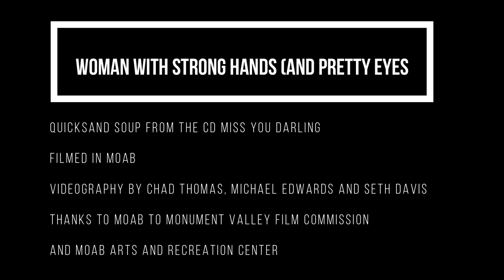Woman with Strong Hands (and Pretty Eyes)---Quicksand Soup Music Video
From the CD Miss You Darling